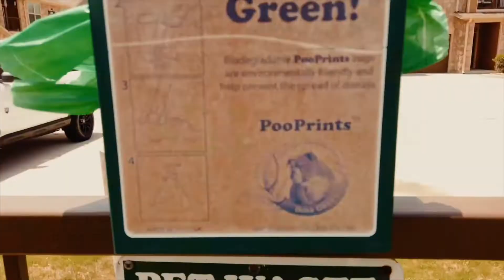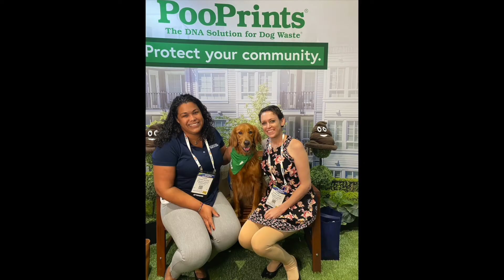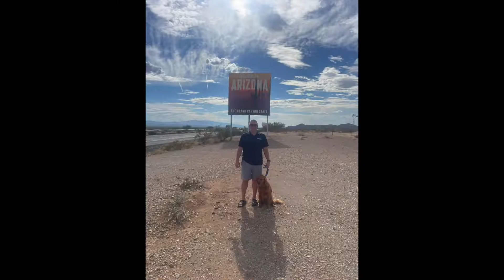Apartmentalize 2022 Recap | Our biggest and best national show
Our journey from PooHQ in Knoxville, TN to San Diego, CA was a blast. We visited current and prospective clients along the way and were able to see firsthand how our service keeps properties clean!

Once we arrived in San Diego, the PooCrew spent time with thousands of multifamily professionals both on and off the show floor.

Can't wait for Apartmentalize 2023!